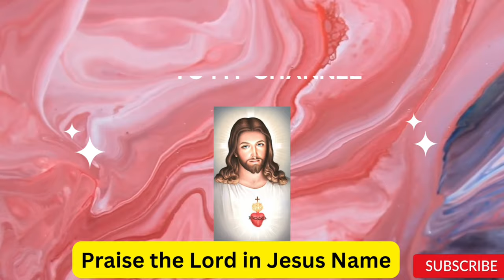the ten plagues | the ten plagues of egypt bible story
the ten plagues of moses
kids bible stories
animated bible stories
bible story for children
beginners bible
the bible
the bible story
bible children
holy tales bible stories
children’s bible stories
beginner bible
bible stories child
bible movies

Open Bible Stories by unfoldingWord
A Bible story from Exodus 5-10

This video is not a property of this channel.

You are free to share and download this video but please follow the guidelines set by unfolding Word when doing so as they are the owner of this video.

Publisher: unfoldingWord
Producer/Editor: Brad Harrington
Assistant Editor: Ben Jore
3D Effects/Editor: Travis Blake